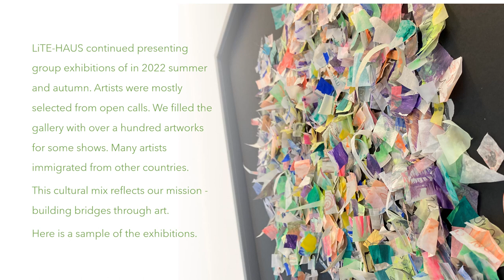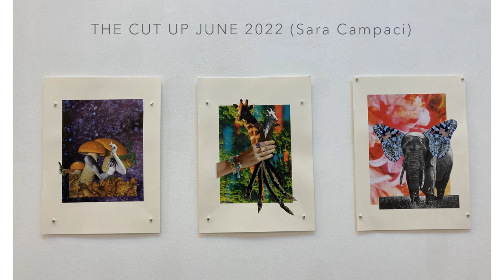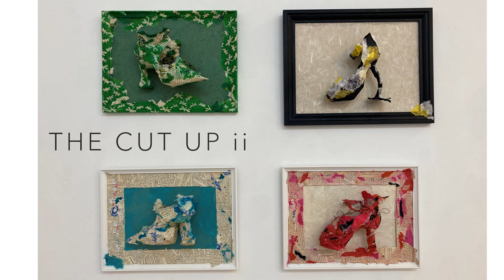LiTE-HAUS Galerie Exhibitions June to December 2022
LiTE-HAUS Galerie + Projektraum continued featuring Berlin-based artists in large group exhibitions during Summer and Autumn 2022.

While not all artists are shown in the video, you can get an idea of the art we find exceptional from our open calls. Full artists lists, and more art can be found on our website. You can also shop art on the site.

With three pristine white rooms, we were able to display different themes for each exhibition. The number of artists in the exhibition were as many as 40 at times, and over 100 artworks - mostly small to medium size works.

Artworks included paintings, photography, collage, embroidery, and digital art. This year we also featured video artists and filmmakers.

All exhibitions were curated by LiTE-HAUS owner/artist Debbie Davies.